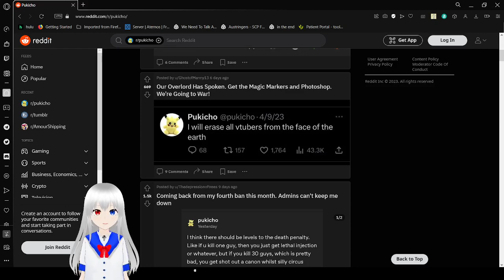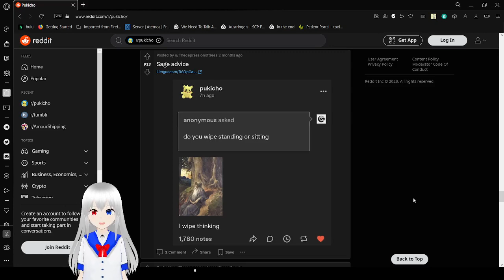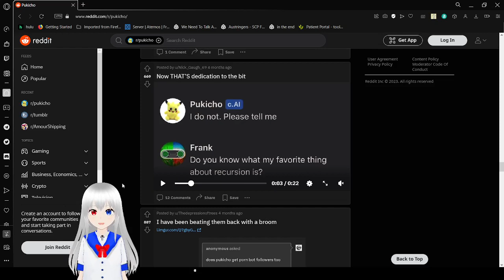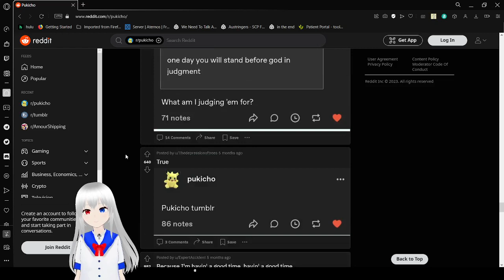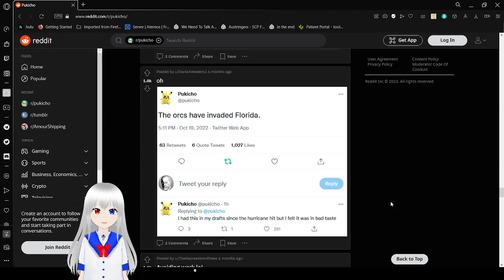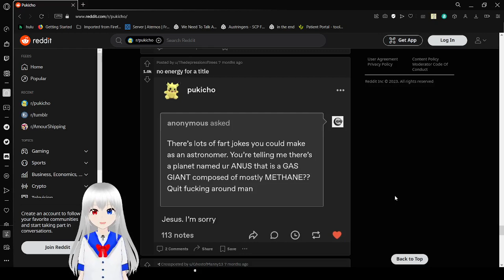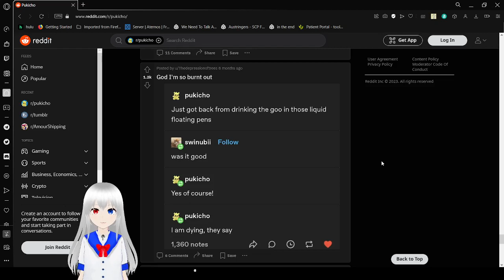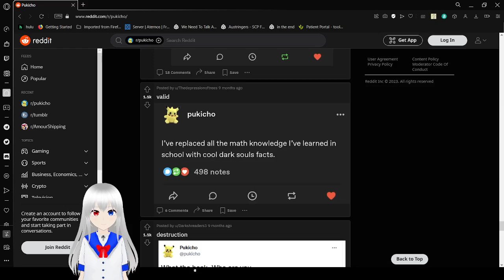Haku reads something evil or something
pukicho is funny tbh